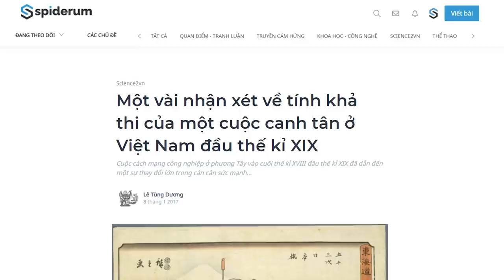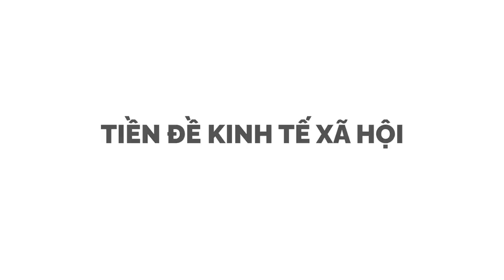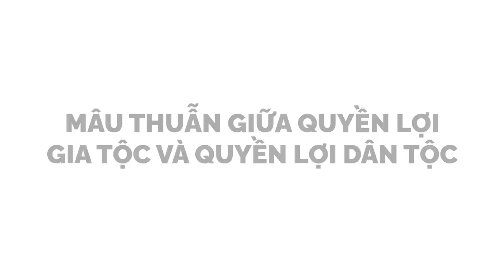CANH TÂN VIỆT NAM đầu thế kỉ XIX liệu có khả thi? | Lê Tùng Dương | THẾ GIỚI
Nhật Bản là quốc gia duy nhất thành công với cuộc Duy tân Minh Trị của mình. Mình thử đặt giả thiết xem một cuộc canh tân đất nước tầm cỡ như vậy, liệu có khả thi ở Đại Nam lúc đó hay không bằng cách so sánh, đối chiếu một cách khái quát tình hình kinh tế, chính trị, tư tưởng ở Việt Nam và Nhật Bản thời kì đó.

Trong bài mình có mấy cái bản đồ, nhìn vào cách vẽ bản đồ ta có thể thấy được sự khác biệt, khoảng cách của hai quốc gia trong thời trung đại.

Kênh Spiderum Giải Trí đã có Podcast, nghe tại đây:
Bài viết: Một vài nhận xét về tính khả thi của một cuộc canh tân ở Việt Nam đầu thế kỉ XIX
Được viết bởi: Lê Tùng Dương

CANH TÂN VIỆT NAM đầu thế kỉ XIX liệu có khả thi? | SPIDERUM | Lê Tùng Dương | Lịch sử văn hóa
Giọng đọc: Pinkdot
Editor: Hikari

Những nội dung liên quan:
Dân tộc "An Nam" dưới cái nhìn của thực dân | SPIDERUM | Truê | Lịch sử - văn hoá

 • Thực dân Pháp từn...
LÊ LỢI từng là QUAN nhà MINH? | SPIDERUM | Sử Talk | Lịch sử - Văn hóa

 • SỨC MẠNH QUÂN SỰ ...  ​​
Đại tướng VÕ NGUYÊN GIÁP: Tầm vóc quân sự thiên tài | SPIDERUM | Dũng Phan | Lịch Sử văn hóa

 • Đại tướng VÕ NGUY...  ​​